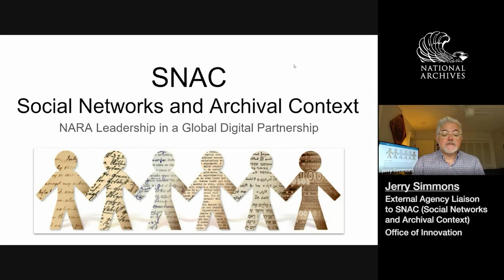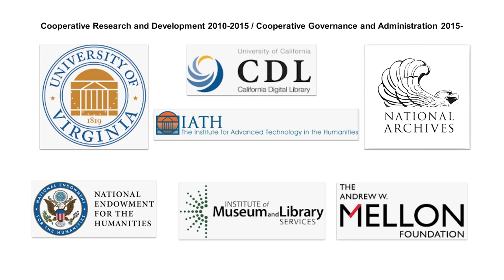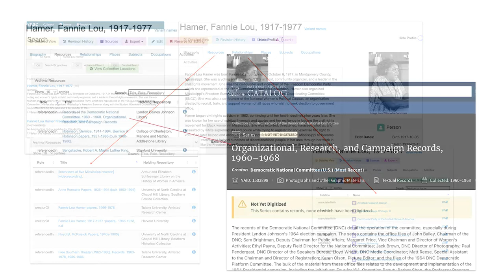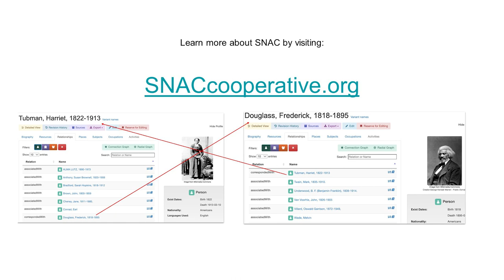Social Networks and Archival Context (SNAC) at National Archives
It's SNAC time at the National Archives! SNAC (Social Networks and Archival Context) is a free, online resource that helps users discover biographical and historical information. It is a digital research project that focuses on obtaining records data from an international cooperative of various archives, libraries, and museums. The National Archives leads in this global description project.